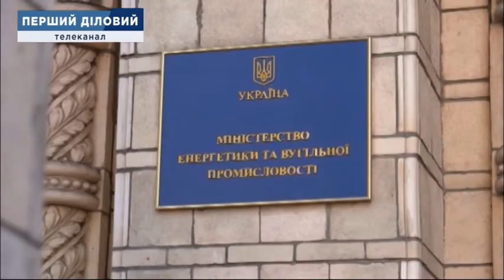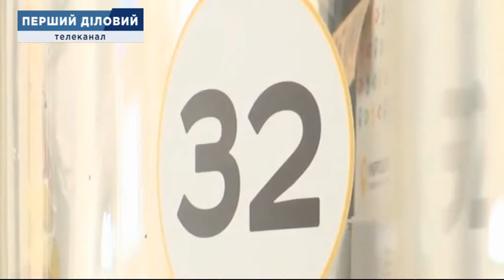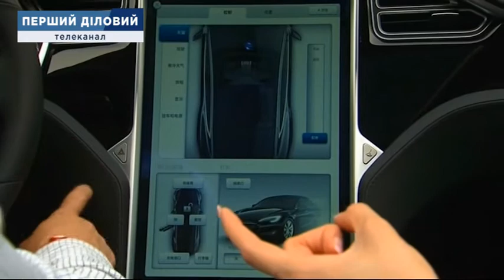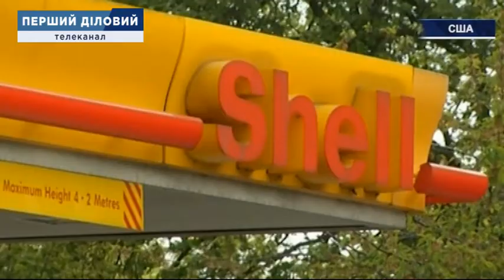Новини за 29 квітня, вечір 20:00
1. АМКУ оштрафував усю вугільну галузь
2. "Укренерго" потопає у збитках
3. ДБР провела обшуки на "Кузні на Рибальському" і "Богдані"
4. Парламент заборонив готелям надавати послуги без отримання категорії
5. Син ексадвоката Трампа засудив обшуки в домі батька